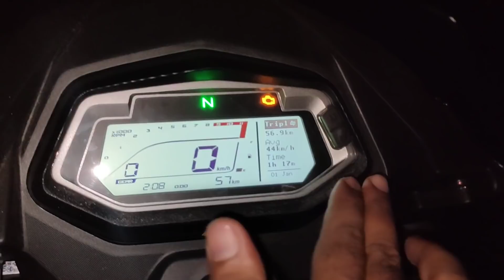2021 Hero Glamour Xtec Headlight Test 🔥 Better than Honda SP 125 ??🤔 Must Watch